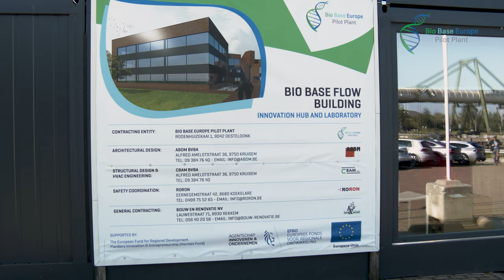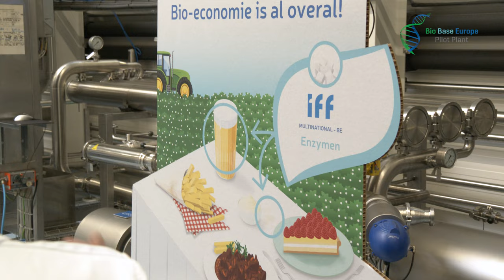Bezoek van Minister Hilde Crevits aan de Bio Base Europe Pilot Plant op 8 oktober 2021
Vlaams minister van Economie en Innovatie Hilde Crevits wil meer kmo’s aanmoedigen om de weg van de bio-economie in te slaan. Dit via financiële ondersteuning voor Vlaamse kmo’s die nieuwe biogebaseerde processen willen uittesten op industriële schaal. Daarnaast ook door te investeren in bedrijven die testinfrastructuur ter beschikking kunnen stellen van kmo’s. Het doel? Bedrijven stimuleren om meer hernieuwbare biomassa als grondstof te gebruiken en hen richting een duurzame economie te stuwen, broodnodig om een antwoord te kunnen bieden aan de klimaatcrisis. Dat kondigde minister Crevits aan tijdens haar bezoek aan de Bio Base Europe Pilot Plant in Gent op 8 oktober 2021.